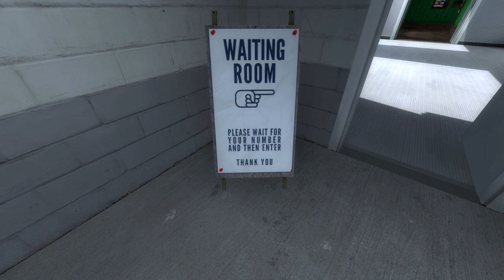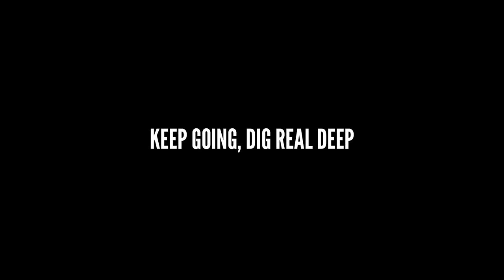Let's Play The Stanley Parable Demo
Here's a game I'm really looking forward to, what is the Stanley parable you ask? Watch to find out.